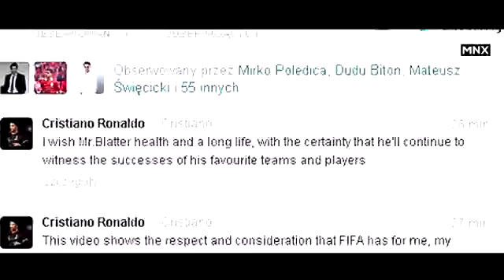Cristiano Ronaldo The Ballon d'Or 2013 |Part 1